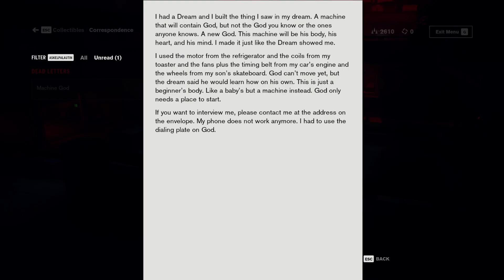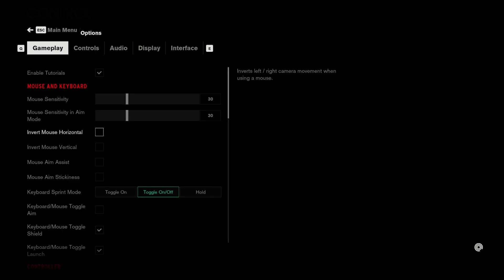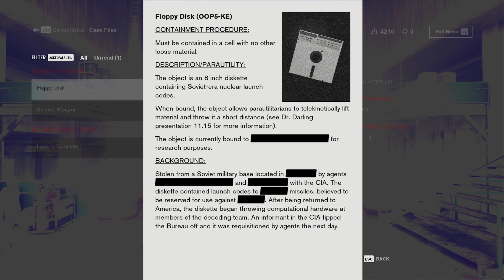Control [FIN/ENG/PC] 02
My first full playthrough of Control